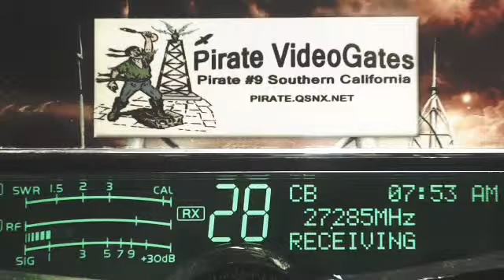RockingChairFarmer 4425 AL, 202 FL, 1800 GA, MaulDropper 350 MS, 425 LA+, DixiChicken NC, 301 LA